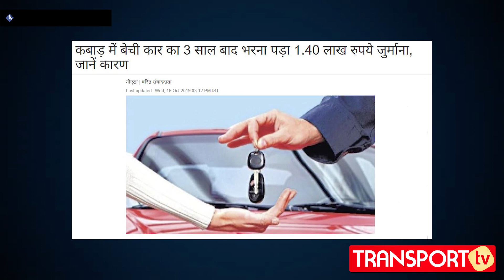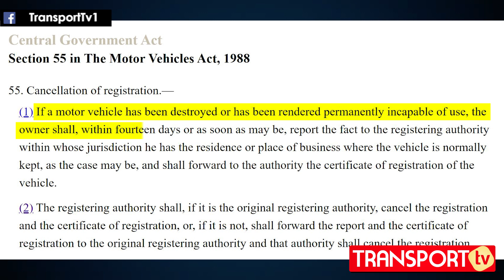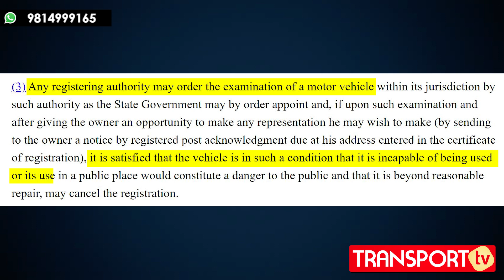कबाड़ कर दिया वाहन! मिला TAX से छुटकारा? V-503 | TRANSPORT TV